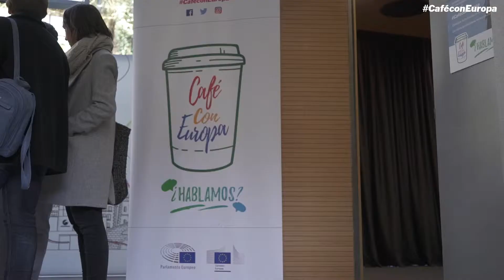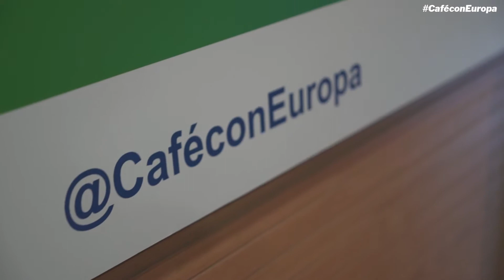Café con Europa llega por primera vez a Vizcaya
Ermua ha sido la localidad escogida para celebrar un nuevo encuentro de Café con Europa.

El debate ha contado con la participación de Teresa Frontán, jefa de Comunicación de la Comisión Europea en España, Carlos Rullán, Responsable de Relaciones Públicas de la Oficina del Parlamento Europeo en España, y Juan Carlos Abascal, alcalde de Ermua.